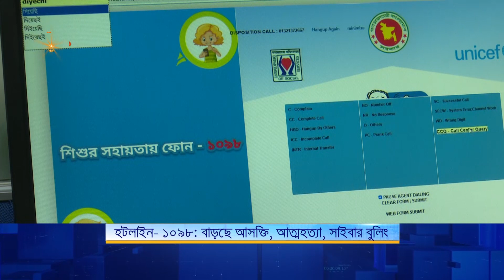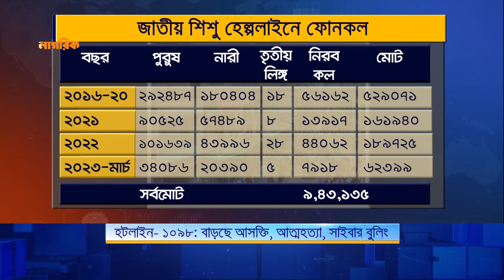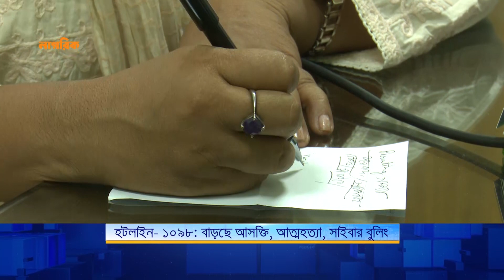হটলাইন- ১০৯৮: সব শিশুর কাছে অধরাই থেকে যাবে? | Hot Line | Child | Social Services | Nagorik TV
হটলাইন- ১০৯৮: সব শিশুর কাছে অধরাই থেকে যাবে? |